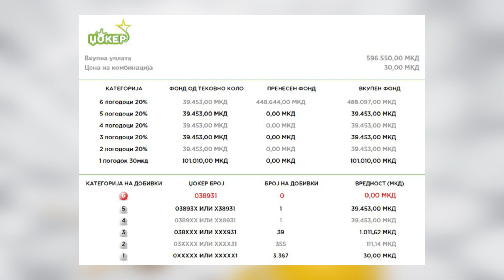Tv Tera Ritamot na gradot Izvestaj za 91 kolo na loto 7 16 11 2023